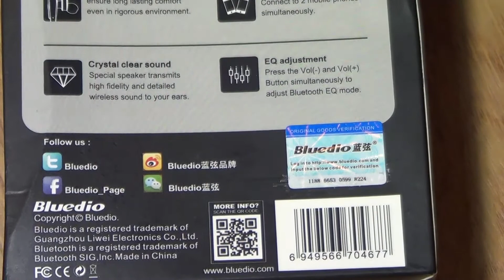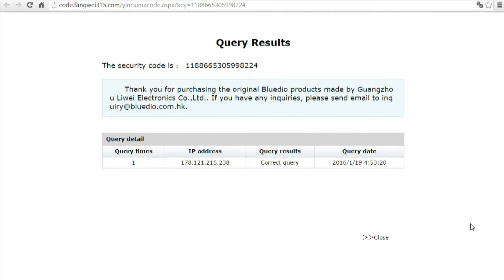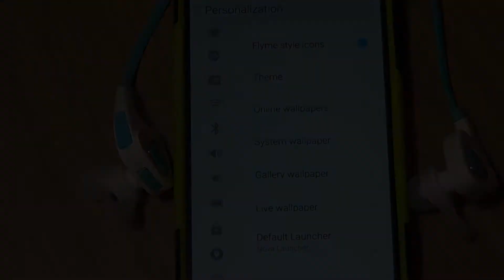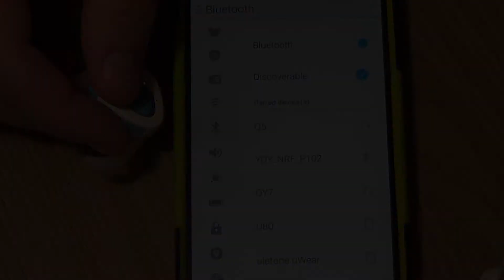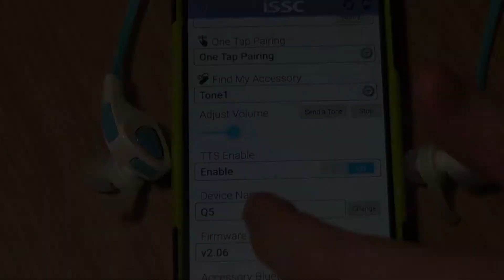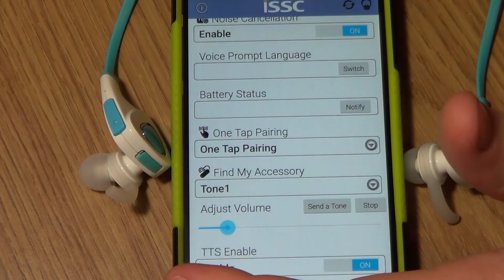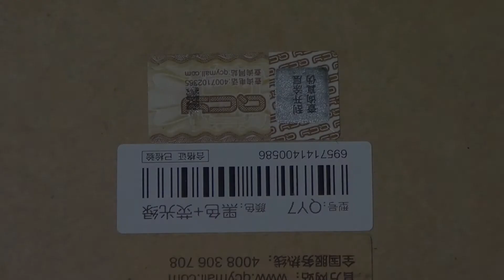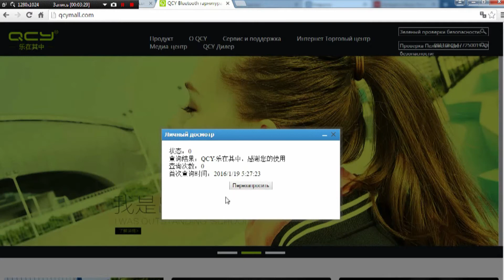Беспроводные наушники с JD.COM - Bluedio Q5 против QCY QY7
В этом видео рассказываю о двух беспроводных (bluetooth) наушниках, приобретенных мною по знаменитой акции JD за копейки.